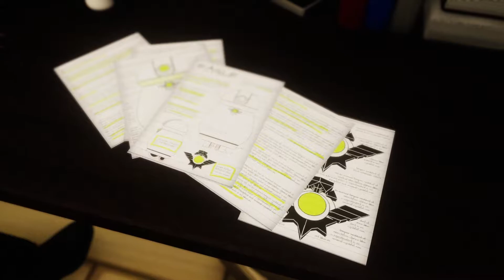TORI and SLEEPY NICE play FORKLIFT LOAD - Ep 1 - Sleepy's Video Essay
what up people its me yonsoe and im writing this description of this video. tori talks about a load of fun that she found in the sink ( not mine), and sleepy denies the allegations that nier is an arousing game